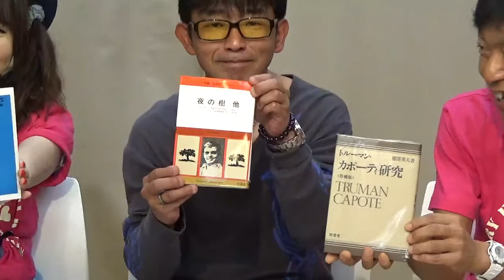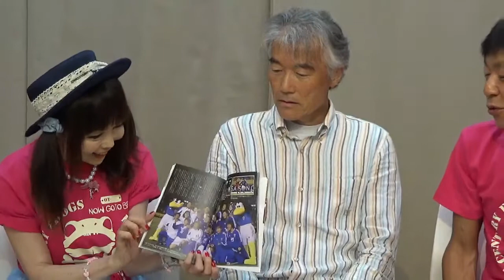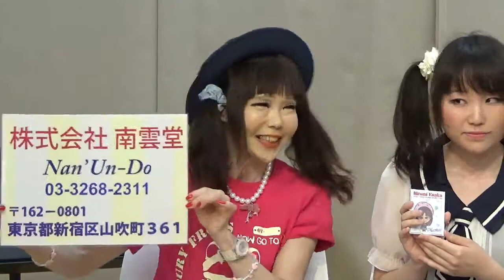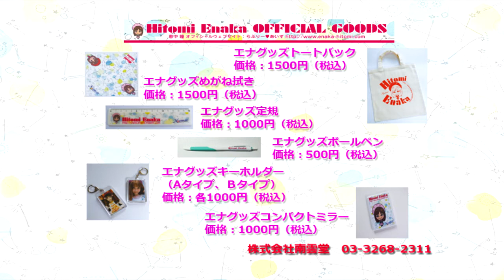『恋するブックカフェ』第5回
モデル・歌手として活躍する「恵中瞳」と株式会社南雲堂「南雲一範」が多彩なゲストを招き、話題のトピックについて語り合う番組『恋するブックカフェ』第5回